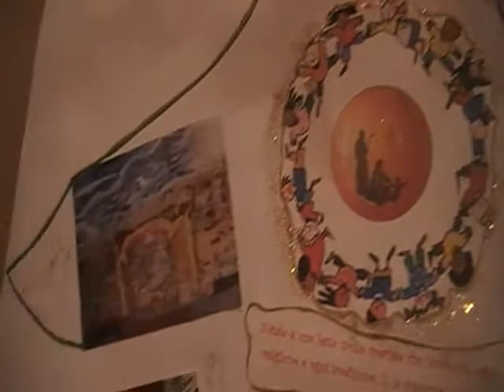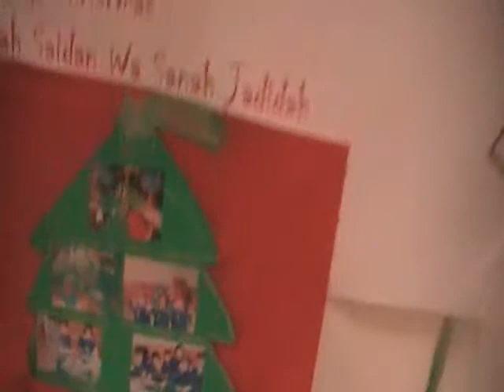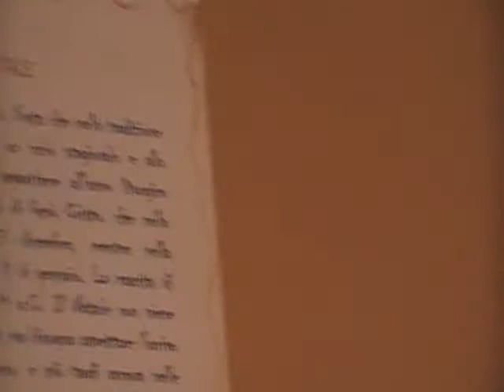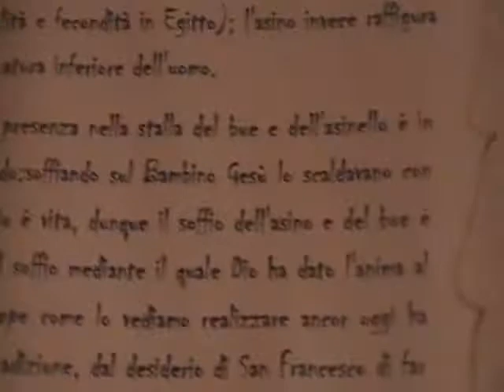Natale 2010: Presepi realizzati dalla scuola primaria (1/3)